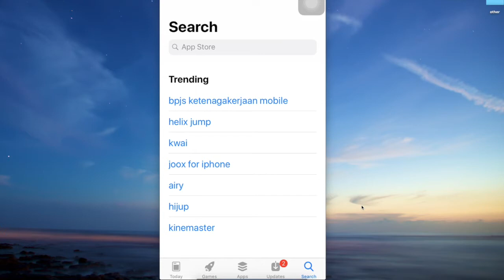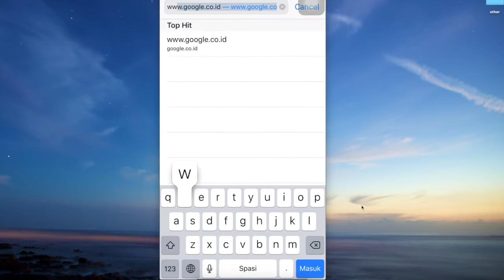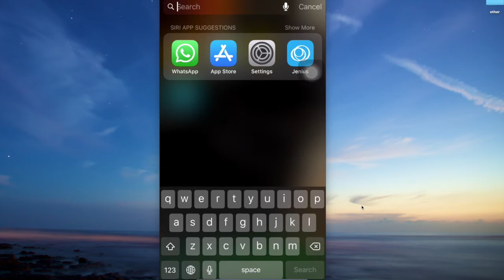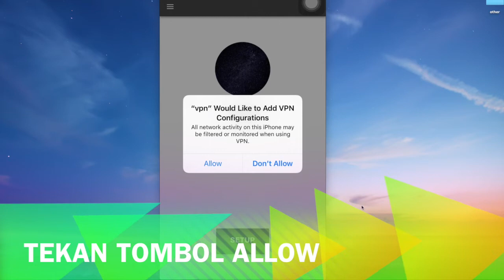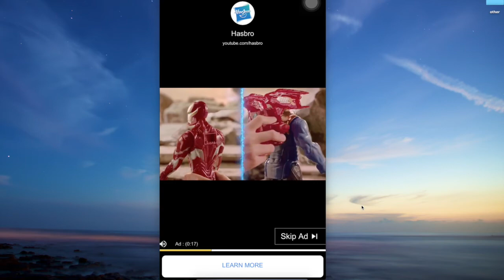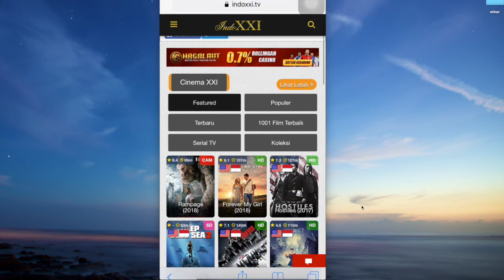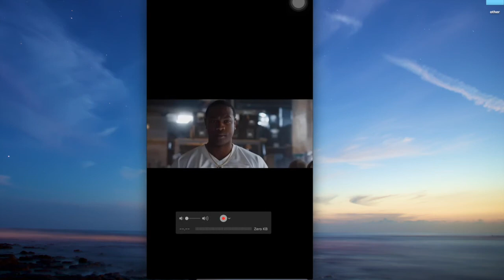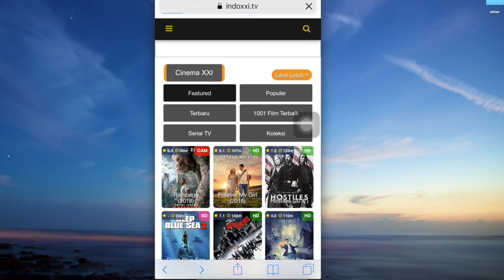Tutorial | Lolos Dari Internet Positif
Tutorial bagaimana cara lolos dari internet positif di iPhone dengan menggunakan VPN Proxy Free
Dengan cara yang sangat mudah dan simple membuat semua orang dapat melakukannya dan menikmati situs-situs favorite tanpa adanya blokir dari internet positif